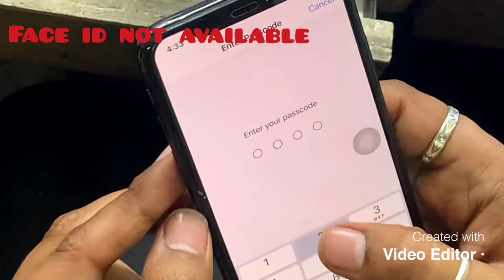iOS 15 Face ID not working ?